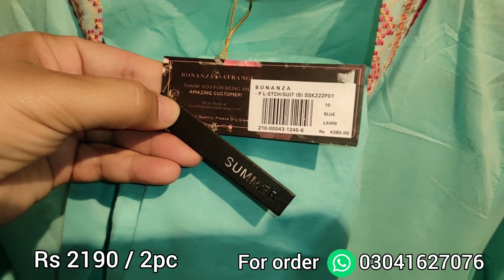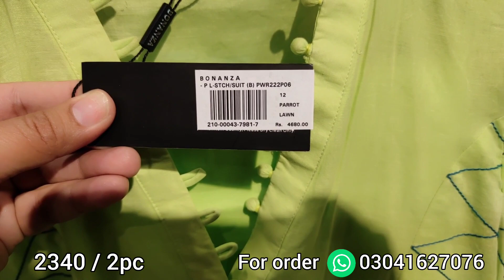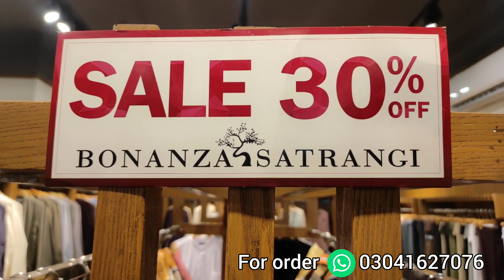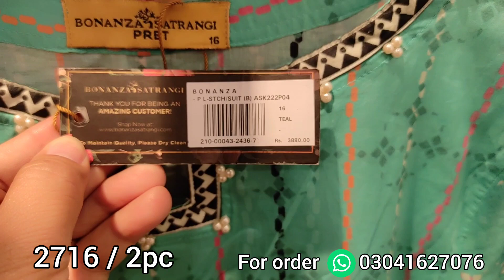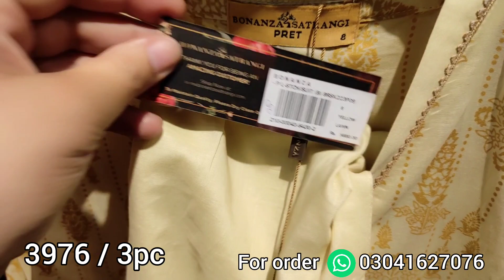bonanza satrangi sale 2023 flat 50% off / bonanza satrangi lawn 2023 / bonanza satrangi lawn 2023